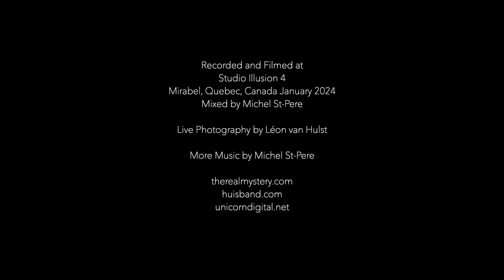Once upon a time in the West by Michel St-Pere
A Man with a Harmonica
Cheyenne

Music composed by Ennio Morricone

Performed by
Michel St-Pere
Electric and acoustic Guitars, Banjo, Bass, Keyboards and programming

Recorded and Filmed at Studio Illusion 4
Mirabel, Quebec, Canada January 2024

Mixed by Michel St-Pere

Live Photography by Léon van Hulst

More Music by Michel St-Pere

unicorndigital.net